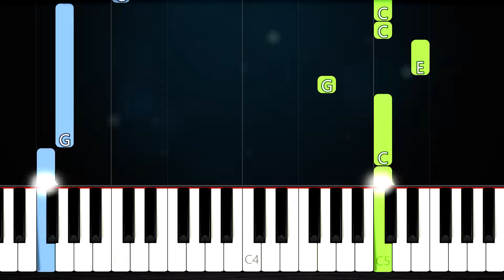Creedence Clearwater Revival - Have You Ever Seen The Rain - EASY Piano Tutorial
Info: Have You Ever Seen the Rain is a song by American rock band Creedence Clearwater Revival, written by John Fogerty and released as a single in 1971 from the album Pendulum (1970). Learn how to play easy version of Have You Ever Seen the Rain  on piano/keyboard.

Sheet Music:

LYRICS:
Someone told me long ago
There's a calm before the storm I know
It's been comin' for some time
When it's over, so they say
It'll rain a sunny day, I know
Shining down like water
Sun is cold and rain is hot I know
Been that way for all my time
Till forever, on it goes
Through the circle, fast and slow I know
It can't stop, I wonder
Yeah! I want to know, have you ever seen the rain?